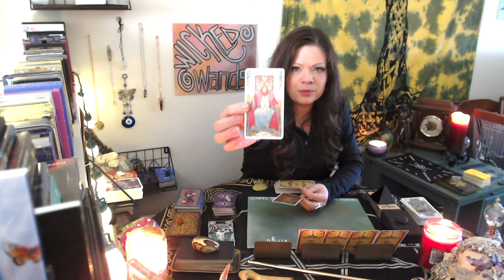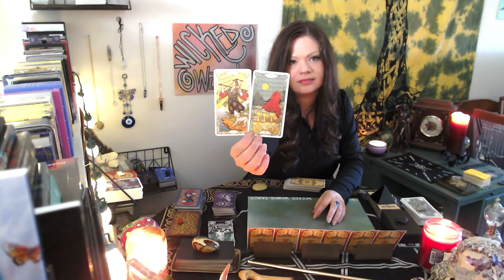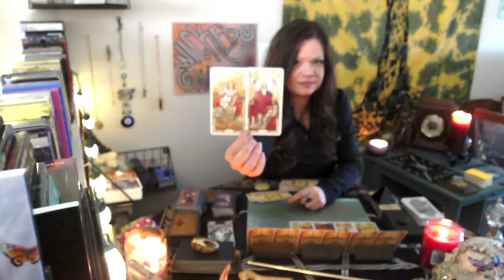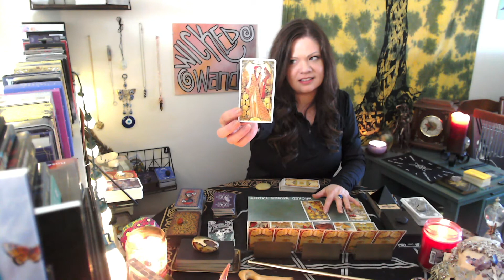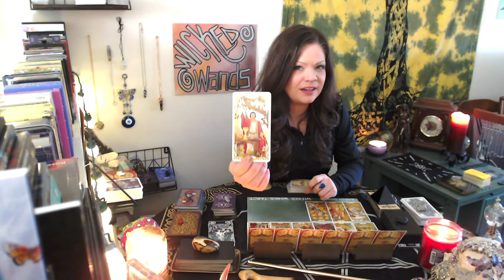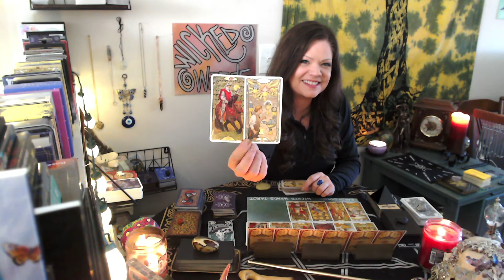TAURUS - These Two Divine Counterparts are Meant to Be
Someone has faith in their love.